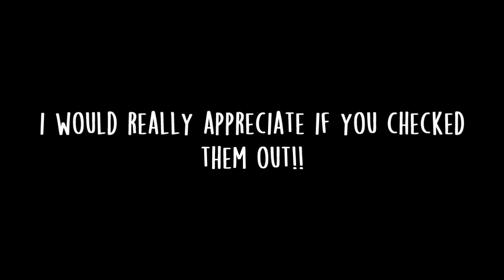You know what that means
oh my god a shitpost with a Purpose

So if you don't know I am currently an unemployed high school graduate living at home with an unemployed parent and the only way for me to get money is through my art (I literally live in the middle of no where with no way to get to a job (no car, no license) or money to get those things). And since I'm an adult and my art is like my job I've figured its time to stop underpricing myself. I would really appreciate it if you could spread this around! ;w;